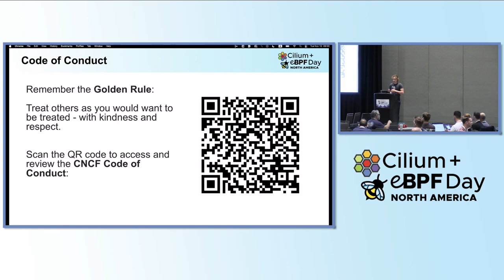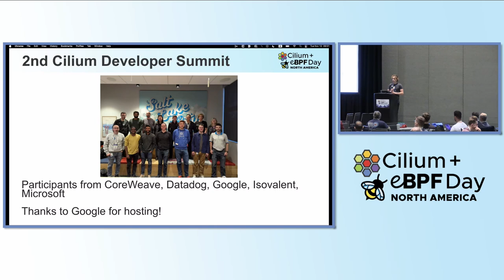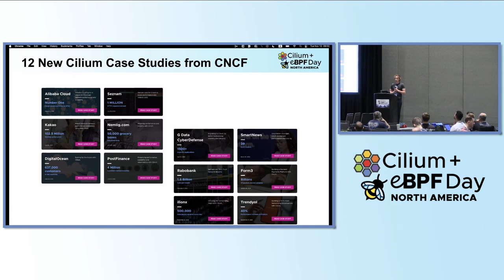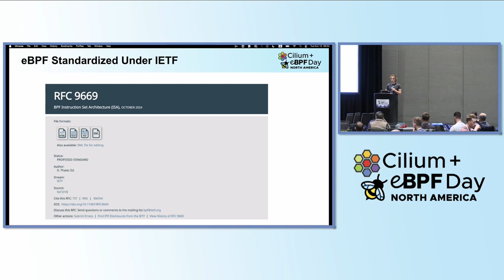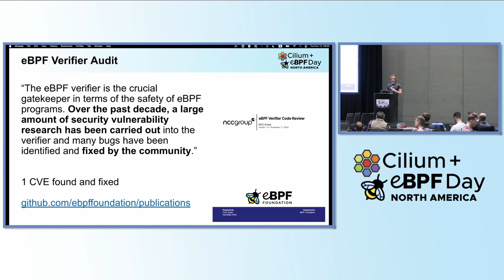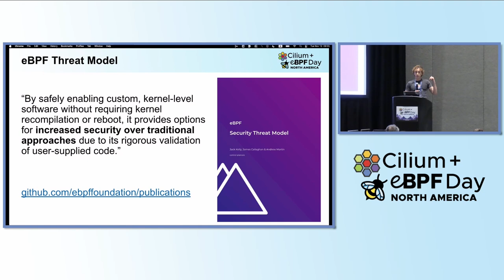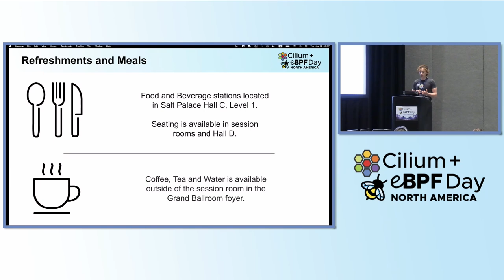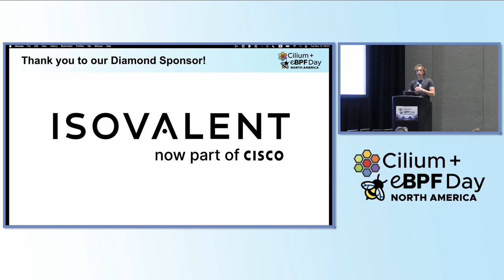Cilium + eBPF Day | Welcome + Opening Remarks - Bill Mulligan, Program Co-Chair